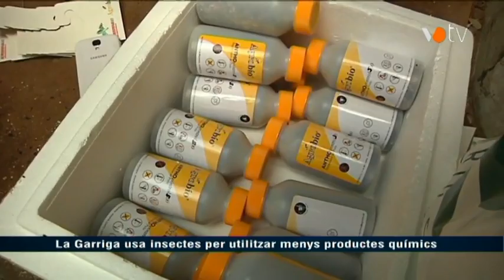VOTV - La Garriga usa insectes per utilitzar menys productes químics